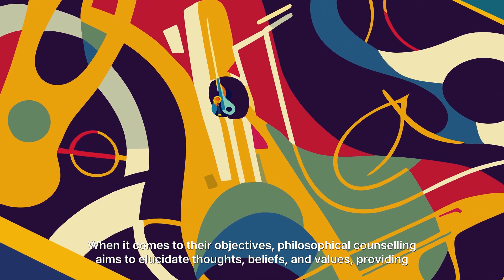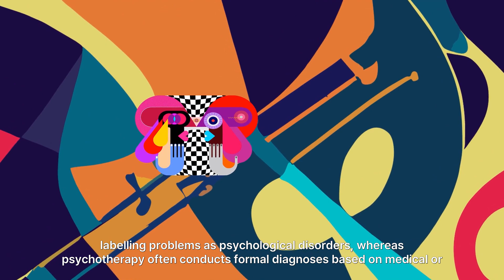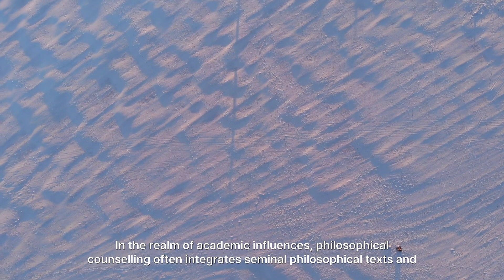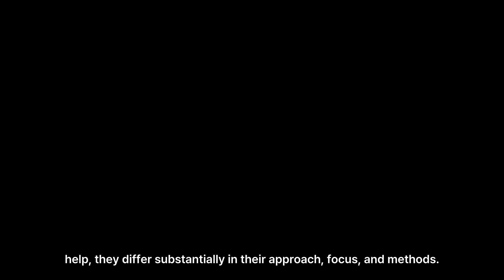Psychotherapy & Philosophical Counselling - Free Online Course - Philosophical Counselling (5/16)